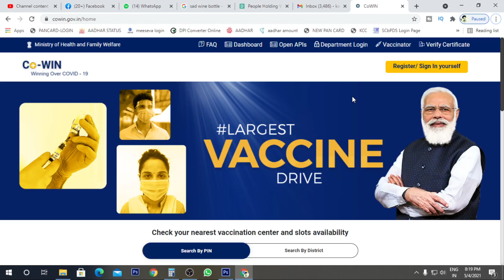ప్రైవేట్ ఆస్పత్రులు కూడా అనుమతి | cowin vaccine registration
CoWIN portal crashes on opening day as people rush to register for vaccine

మీకు పాన్ కార్డు ఏజెంట్ లాగిన్ మరియు AEPS లాగిన్ కావలసిన వారు ఈ నెంబర్ కు వాట్సప్ చేయండి.(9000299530).
గమనిక: పాన్ కార్డు లో ఎటువంటి తప్పులు ఉన్న సవరణ చేసుకోవచ్చు, ఆధార్ కార్డు డేట్ అఫ్ బర్త్ మార్చుకోవచ్చు, అలాగే మీరు డాక్యుమెంట్స్ ఎవరికి కూడా పంపించాల్సిన అవసరం లేదు

ఇక్కడున్న లింకు ద్వారా అకౌంట్ ఓపెన్ చేసుకోండి ప్రతిరోజు 5000 రూపాయలు పైగా సంపాదించుకోండి

నోటిఫికేషన్స్ కొరకు ''hi'' అని పంపండి
(గమనిక ఇక్కడ కేవలం నోటిఫికేషన్స్ మాత్రమే వస్తాయి ఎటువంటి రిప్లై రాదు)

Contact to me:
Callme4 App:
id: yokshas@cm4